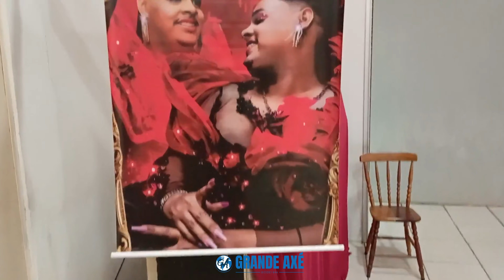Pai Andrew de Madame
Pai Andrew de Madame, juntamente a sua Yalorixá Mãe Elizete de Iemanjá Festa de Pomba Gira Mademe.

24 de Agosto de 2024

R.Comendador Vasco Viêra da Fonseca, 780 Rio Grande - RS

Imagens: Jariele Orcina / Grande Axé